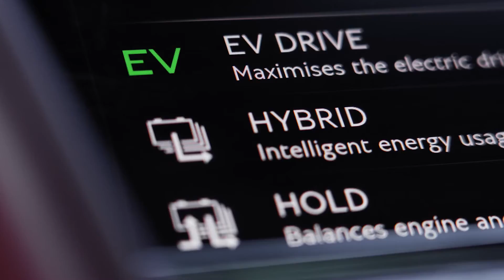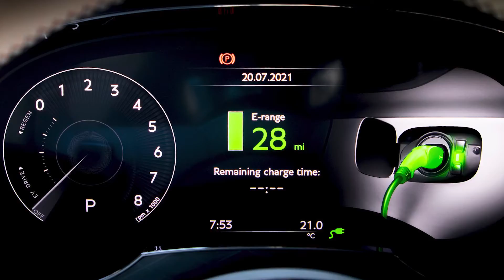Bentley Bentayga Hybrid in Ghost White | The Latest Hybrid Luxury SUV Form Bentley